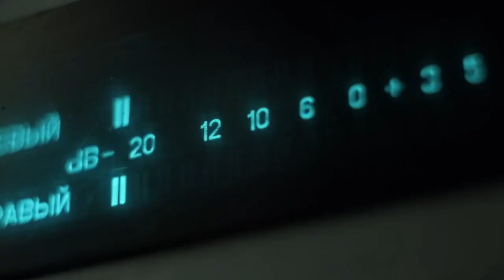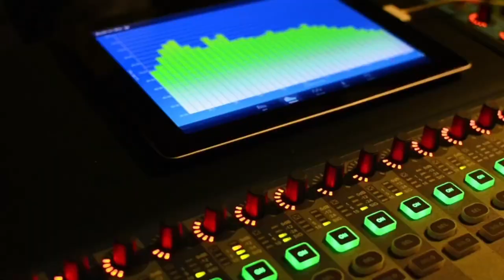Panorama astrológico para el segundo trimestre del año, con Albanela Ravelo. Astróloga